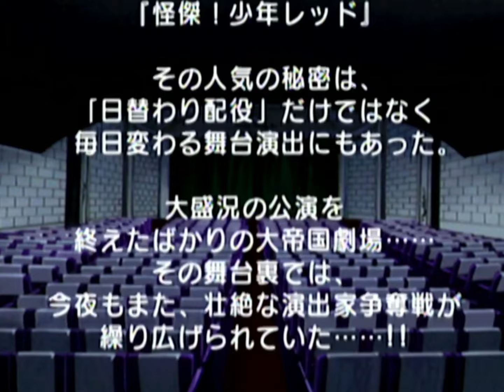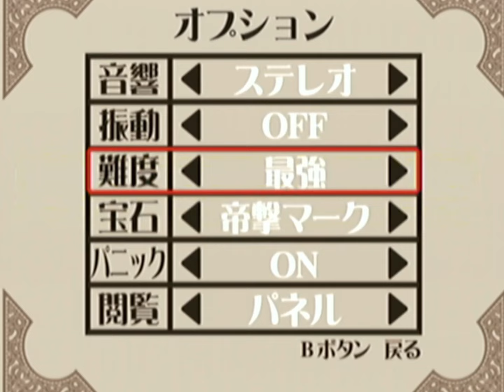風組３人vs月組隊長！ 対戦型サクラ大戦『花組対戦コラムス２』 ～パニックモード縛り演出家争奪編②～ ｜花コラ#83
縛りプレイは良いなぁ～　全然クリアできないけど
🌸　ルール説明　🌸
・落ち物パズル。縦・横・斜めに同色が３個並ぶと宝石が消える。
　左から３列目が最上段まで積み上がると負け。
・宝石が消える度に気合ゲージが溜まり、
　１本溜まる毎に「攻撃」「防御」「ためる」を選択。
　なお連鎖の際は大量にゲージが溜まる。
　攻撃：邪魔な「時宝石」を相手に落とす
　防御：自分の宝石が下から数段消える
　ためる：ゲージの消費をせずキープ
　Lvの高いゲージ本数のほうが攻撃・防御の際に効果が大きくなる。
・ゲージが最大量の時に限り「ためる」に代わり「魔法石」を選択できる。
　白い「魔法石」を落とした場所にある宝石と同色の宝石は全て消える。
・サイコロ状の「時宝石」はお邪魔要素。
　宝石を１個落とすか、または隣接した宝石を消したときに
　サイコロの目が１つ小さくなり、ゼロになると通常の宝石になる。
　それまでは同色が３個並んでも消えない。
・イボイボした黒い球「機雷」は絶対に消えない。
　試合が長引いたとき、またはoptionで『パニックモードON』にすると落ちてくる。
・キャラクターごとに以下３つのパラメータがある。
　攻：「攻撃」実行時に降らせる時宝石の段数
　時：「攻撃」実行時に降らせる時宝石の目の大きさ
　防：「防御」実行時に下からまとめて消せる宝石の段数
・パラメータの大小に関わらずキャラごとの特性がある。
（例）織姫：低いLvの攻撃で「時」の能力が上がる / 三人娘：時宝石が３色しか落とせない

🌸　作戦　🌸
光速の【風】：ゲージが早く溜まるが、Lv.2までしか使えない
均衡の【林】：通常の作戦。ゲージはLv.3まで
攻撃の【火】：ゲージ溜めがやや遅い。攻撃に限りLv3~4が使える
重撃の【山】：Lv.1をスキップする代わりにゲージ溜めが最も遅い
※ほか"隠し"作戦【陰】【雷】が存在しますが基本的に使いません

🌸　パニックモードとは　🌸
試合が長引いた際に発生。またOptionで設定すると試合開始時からパニックモードに。
連鎖成立時や攻撃時に相手へ”機雷”を落とせるため、決着がつきやすくなる。

【DC「花コラ２」パニックモード縛りへの挑戦はこちら】

🌸キャラクター紹介　～帝国華撃団の皆さん～🌸
大役を果たした後、航海演習に赴いていた。帝都に帰還後、花組隊長に再就任する。
一本筋の通った性格で、ひたむきな努力家。少しドジで、ヤキモチ焼きという面も持つ。
自他ともに認める花組のトップスタァ。わがままな振る舞いが目立つが、根はやさしい。
舞台では男装の麗人として活躍しており、女性ファンが多い。高い射撃技術を持つ。
大人顔負けの演技力で観衆を魅了する女の子。クマのぬいぐるみ“ジャンポール”は親友。
機械を愛し、整備や開発は大得意。舞台では巧みなギャグで笑いを誘うコメディエンヌ。
カラッとした性格で、面倒見のいい姉御肌。舞台での立ち回りは子どもたちに大人気。
イタリア名門貴族の娘。気品がありながら陽気で、地元では“太陽の娘”と呼ばれる。
レニ・ミルヒシュトラーセ　声：伊倉一恵
もとは天才的なバレエダンサー。関心があるのは戦いのみで、感情をほぼ表に出さない。
帝国華撃団・総司令であり、大帝国劇場の支配人。後に世界中へ広がる「華撃団」構想の礎を築いた。花組を実の娘のように愛し、ときに命をかけ彼女たちを守る。
帝国華撃団・副司令。花組隊員を世界各国からスカウトしたあやめの妹。亡き姉の意志を継ぎ、花組の良き相談役として信頼を得ている。
ギターにウクレレ、どちらかを片手に華麗にあらわれる、海をこよなく愛する男。大神の親友であり、諜報部隊・月組の隊長。
三人娘のリーダー格で、大神より２歳上。大人の落ち着きがあり、帝劇の事務局でも頼られている。
明るく、活発的で、好奇心旺盛で大の噂好き。観光名所や流行に詳しく、おしゃれにも関心の高い太正モダンガール。
売店担当、三人娘の最年少。ちゃきちゃきの江戸っ子で実家はせんべい屋。誰とでもすぐ仲良くなれる。マリアの大ファン。

🌸株式会社セガ　ゲームプレイ映像利用に関するガイドライン
🌸支配人のSNS
（準備中のため動画投稿時点ではthreadsへの投稿がありません）